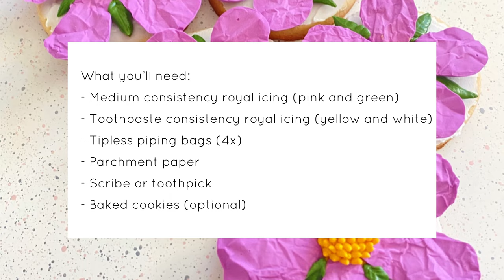Easy Royal Icing Flowers: No Piping Tip Needed! Crinkle Petal Flower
Watch me create theses easy royal icing flowers. No piping tip needed!

Hello and welcome! Spring is blooming and was appreciating a Rockrose blooms in my backyard. I thought it would be fun to recreate this fun crinkled petal flower and share my flower tutorial. This technique creates a 3D crinkled petal flower made with royal icing (no piping tip needed!) that is perfect to add an extra dimension to any cookie or cake and get that wow factor.

What you’ll need:
- Medium consistency (or 15-18 sec) royal icing (pink and green)
- Toothpaste consistency (or 20-23 sec) royal icing (yellow and white)
- Tipless piping bags (x4)
- Parchment paper
- Scribe or toothpick
- Baked cookies (optional)

Note: If you don’t have baked cookies on hand, you can always assemble the cookies on parchment paper and store away once completely dry. Store in a cool, dry and dark location so the color does not fade.

Have any questions or videos you would like to see?

About me:
Hi, I'm Helen! I’m a self-taught baker and cookie decorator. I’ve been baking since I was a little kid. Lately, I’ve been obsessed with cookie art and when I’m not working at my day job, I experiment with cookie designs, do cookie tutorials and try out different techniques. On this YouTube channel, I’ll share everything I’m learning along the way!